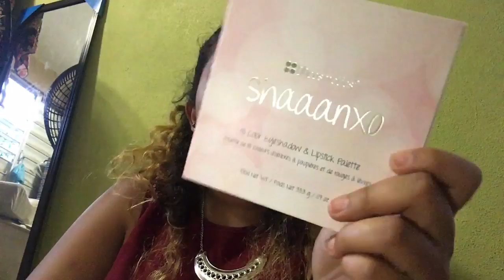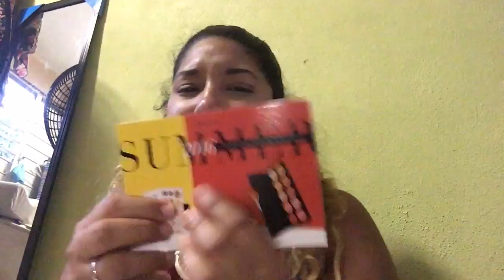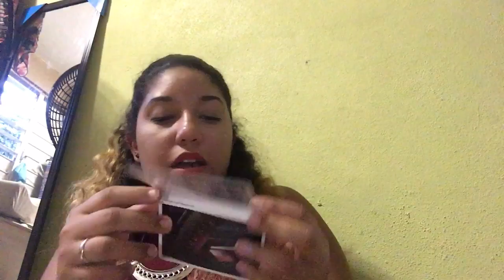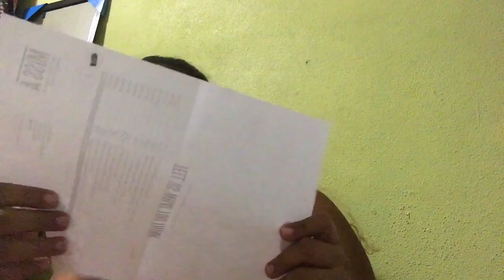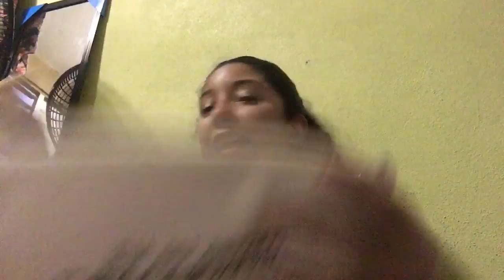EXTREME HAUL!! BH Cosmetics + ShopMissA + Wish || A Day With Naio ♥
Chicas mil disculpas por los casi 6 meses que estuve sin publicar NADA. Aqui les explico mas o menos el porque de mi ausencia y unas compritas que hice.
Ahora preparensen que vengo con mas energia, mejor calidad y hacerles videos! Las AMO.

Phhhoto: naio16